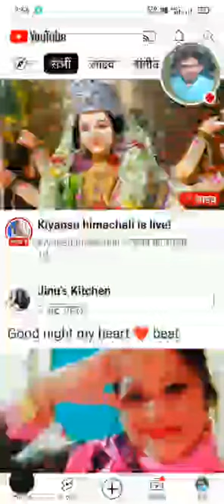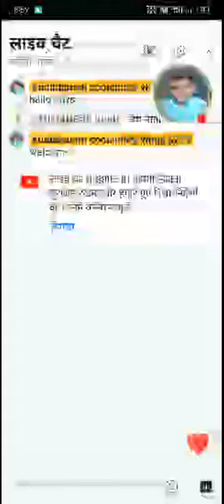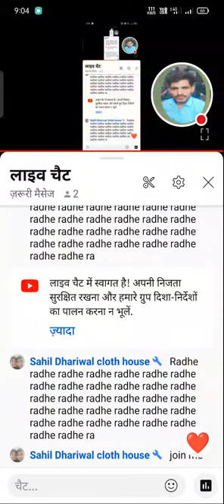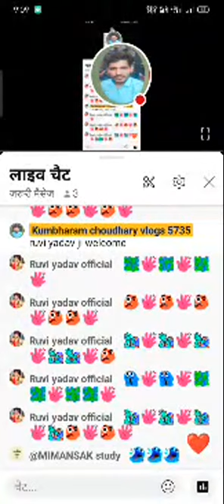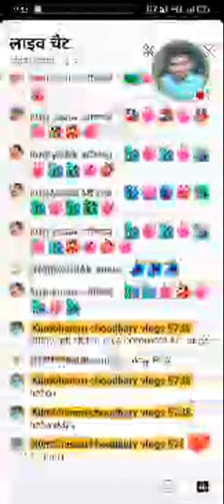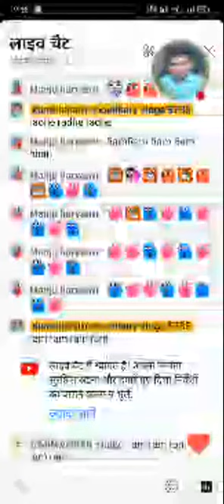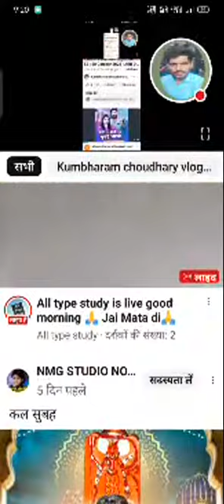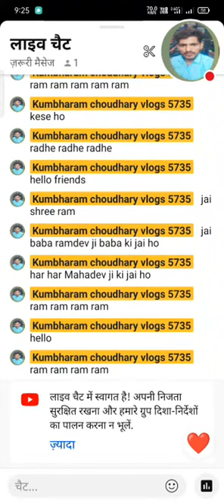Live on Kumbharam choudhary vlogs good evening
Kumbharam choudhary vlogs
live video 2023